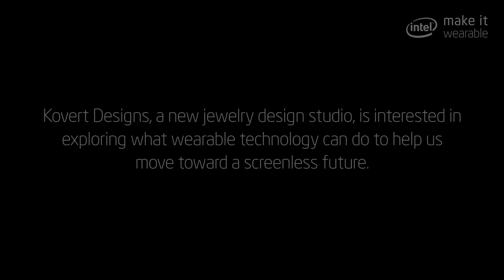Make It Wearable | A Screenless Future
Can you imagine a screenless future in which mobile devices aren't constantly disrupting social interaction? In Episode 8 of The Concepts, we speak to Kate Unsworth of accessory line Kovert, who is developing a ring that allows you to receive push notifications instead of constantly peering at your smartphone screen.

To learn more about the future of wearables, and the Intel Make It Wearable Challenge,